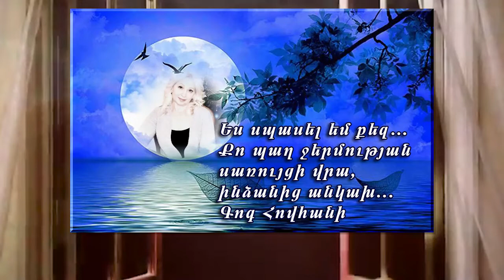Ես սպասել եմ միշտ․․․Կարդում է հեղինակը՝ Գոհար Ղազարյանը